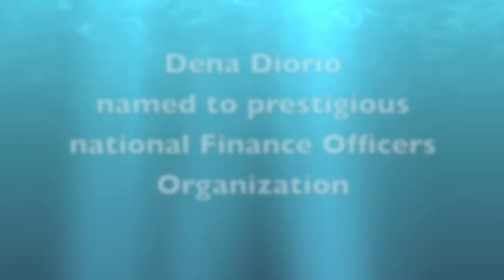Dena Diorio GFOA honor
Mecklenburg County Finance Director Dena Diorio was named to the Government Finance Officers Association Standing Committee on Government Debt Management.  Quite an honor for the Finance Department and Director.